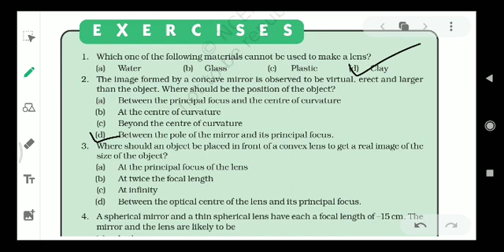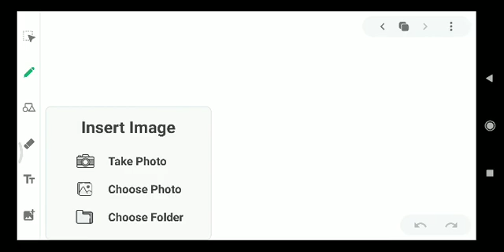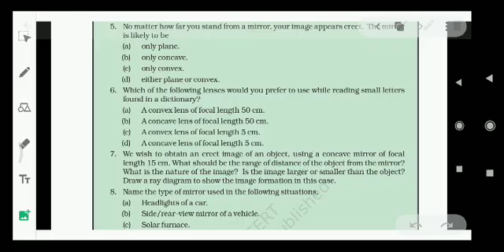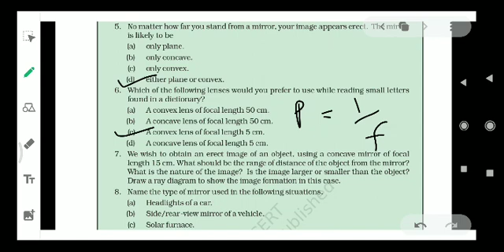Light: Reflection and Refraction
Exercise q1-q7